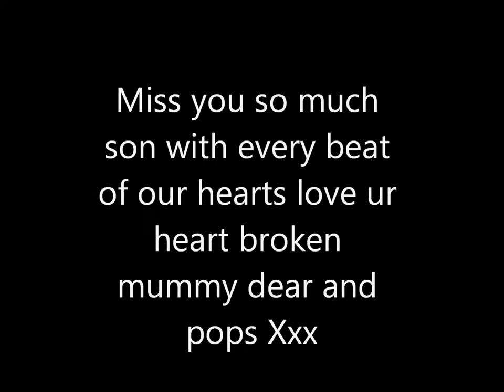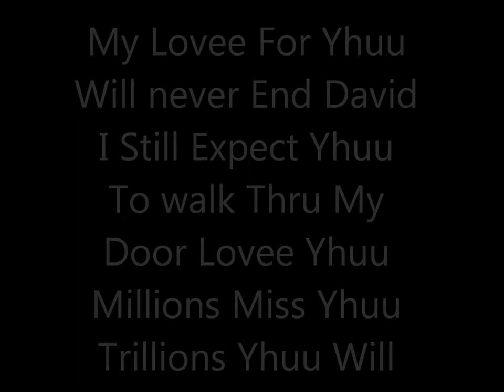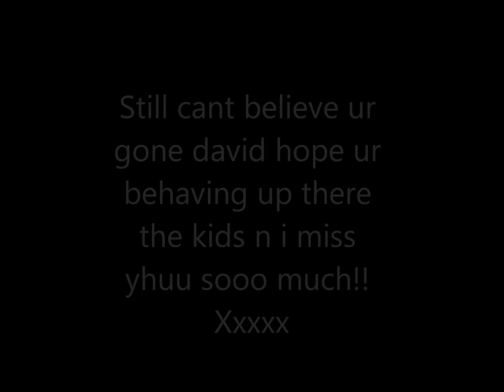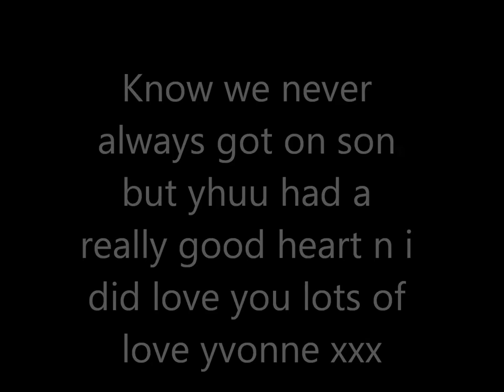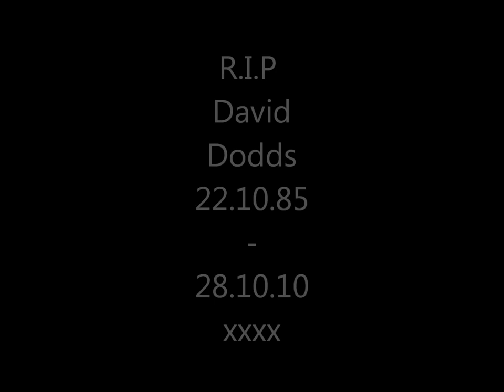R I P David Dodds